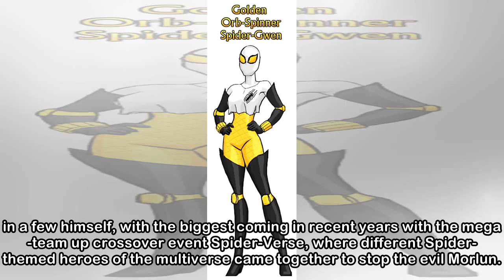Forget Flashpoint - Spectacular Spider-Man Is Spinning a Spiderpoint Tale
SPOILER WARNING: This article contains major spoilers for Peter Parker: The Spectacular Spider-Man #304 by Chip Zdarsky, Adam Kubert, Jason Keith and Travis Lanham, on sale now. Alternate realities an...